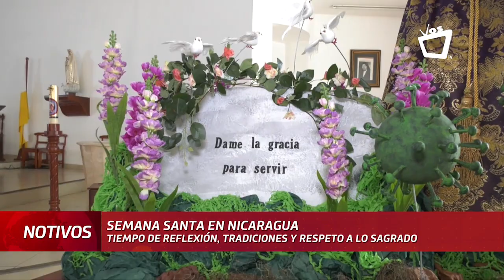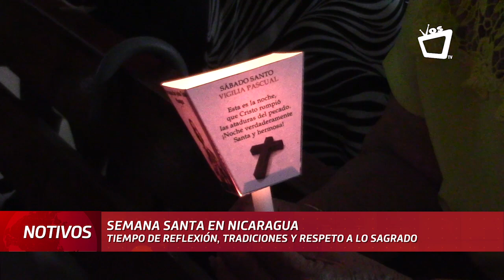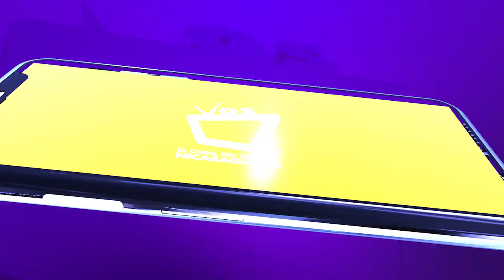Semana Santa en Nicaragua: tiempo de fe, reflexión y tradición popular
La Semana Santa es una época de reflexión en la cual se nos brinda la oportunidad de hacer un alto en el camino, observar nuestro desarrollo como personas. Aunque para algunos estos días son solamente un sinónimo de descanso, diversión y esparcimiento, es conveniente recordar el verdadero significado de esta época.